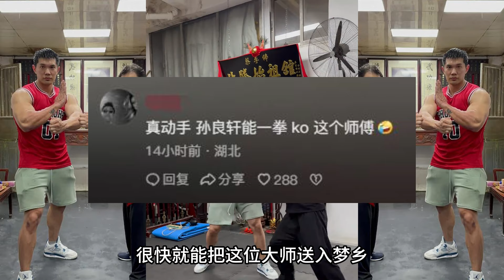肌肉男踢馆蔡李佛拳，大轩展示拳击抱架，蔡李佛拳师该如何应对？